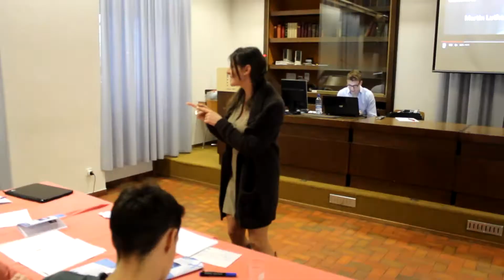Corso Di Memoria - Marzo 2016 | Nicoletta Todesco